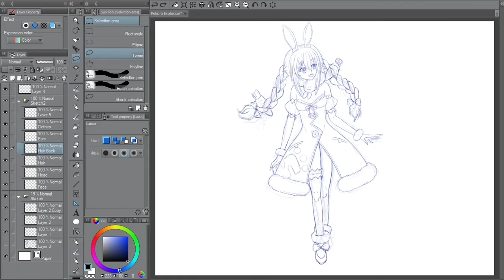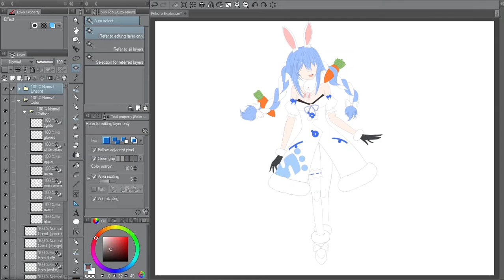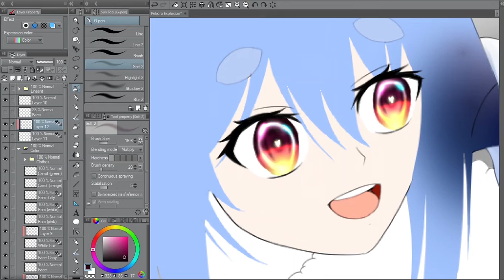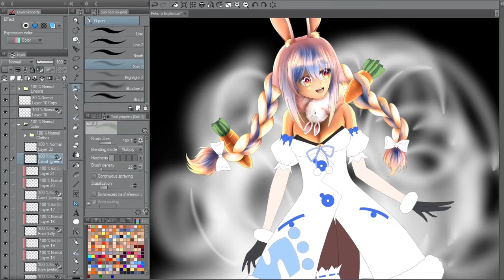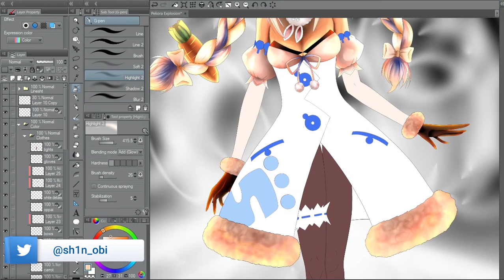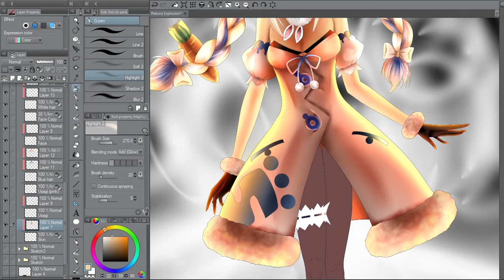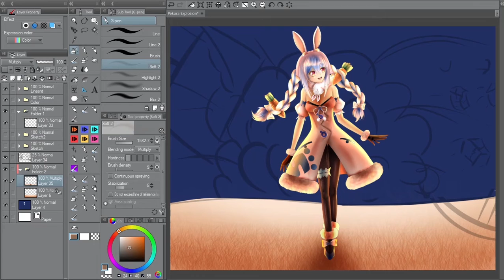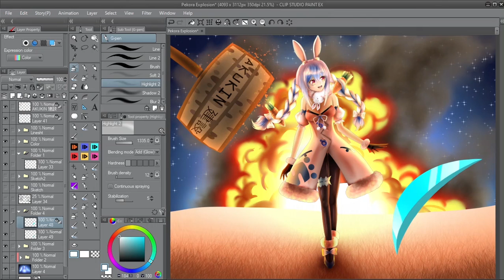Usada Pekora [Hololive] | Speedpaint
Usada Construction vs Oozora Construction! Who will win?!

P.S. There is "Akukin Construction" on the sign in the speedpaint, but I changed to "Oozora Construction" in the art itself.